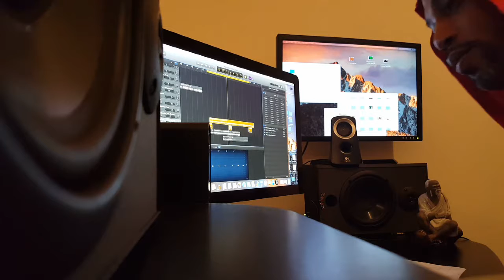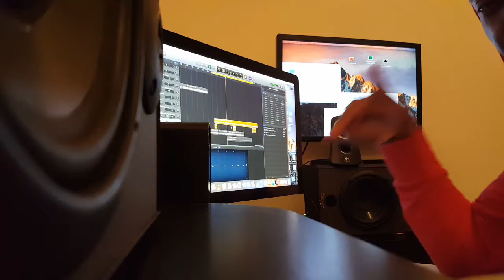How to Promote Your own Music | StudioLife with Silentbeatz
Artists downLoad for Free-